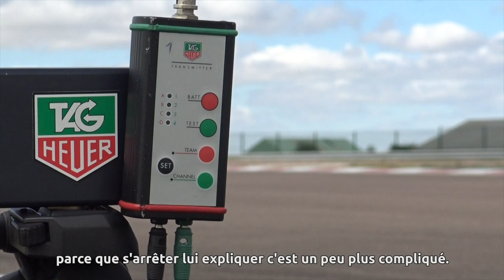De Radiguès Rider School : école de pilotage officielle Yamaha (FR)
De Radiguès Rider School est l’école de pilotage officielle Yamaha sur piste. Les moniteurs sont à votre disposition pour vous faire progresser efficacement et en toute sécurité.